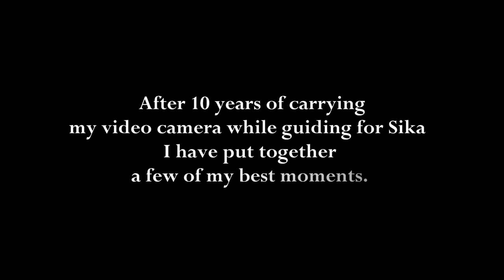Sika Stags - Guided Free Range Hunting with JHOA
Over the last few years I've captured some great footage while guiding - here is a short vid of some of the stags and great moments.